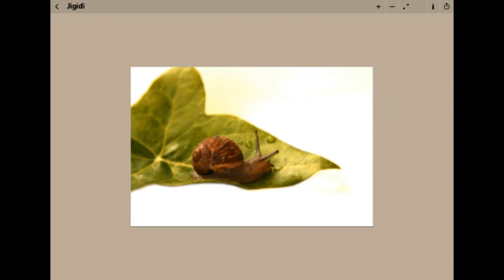Snail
Song - Happy And Wonderful Birthday To (Name Goes Here)
Artist - Michael Lynch
Album - Entries

Tools
Wondershare Filmora

Author - Anna Langova
It means that you can use and modify it for your personal and commercial projects. If you intend to use an image you find here for commercial use, please be aware that some photos do require a model or a property release. Pictures featuring products should be used with care.